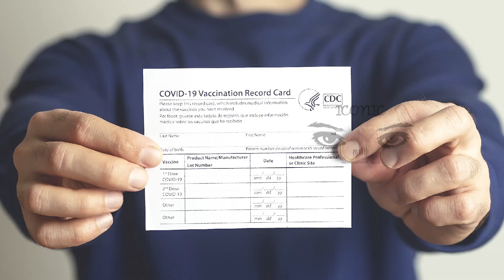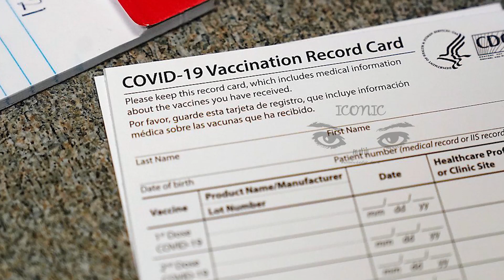பிரான்ஸில் மக்களுக்கு நெருக்கடி நிலை - சுகாதார அட்டை செயழிலக்கும் அபாயம்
பிரான்ஸில் ஜனவரி மாதம் 15 ஆம் திகதியுடன் எட்டு லட்சம் பேரின் சுகாதார அனுமதி அட்டை (pass sanitaire) செயலிழக்கும் அபாயம் உள்ளதாக அறிவிக்கப்பட்டுள்ளது.